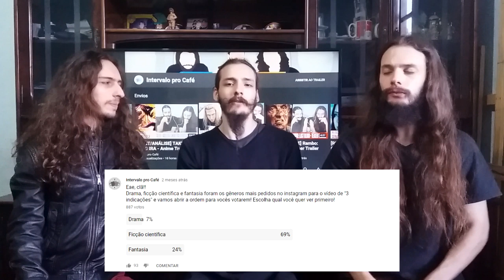[NETFLIX] 3 FILMES DE FICÇÃO CIENTÍFICA QUE VOCÊ PRECISA VER!!!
Eae Clã! Trouxemos mais um vídeo de indicações do catálogo da NETFLIX, e dessa vez, filmes de FICÇÃO CIENTÍFICA que você precisa ver na NETFLIX.
DEIXEM SUAS RECOMENDAÇÕES DE FILMES NOS COMENTÁRIOS PARA NÓS AI!!!